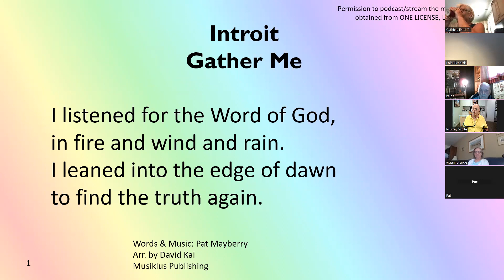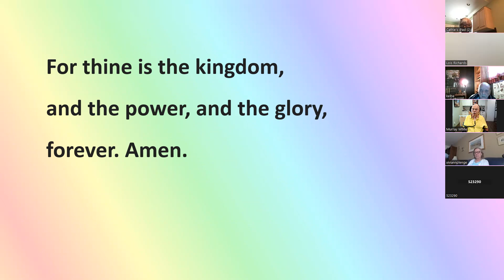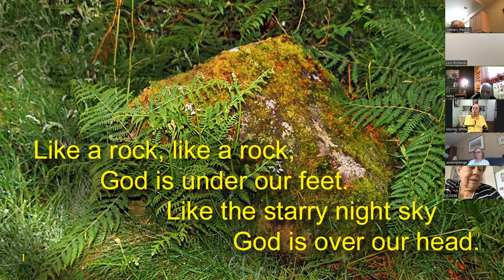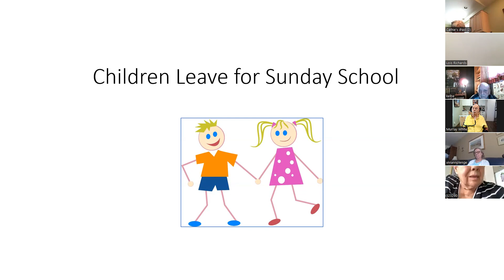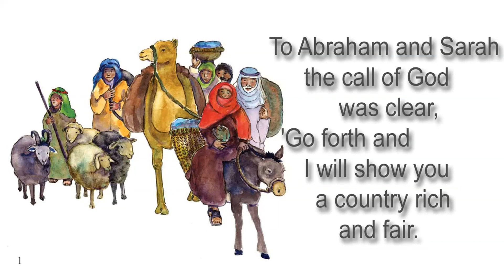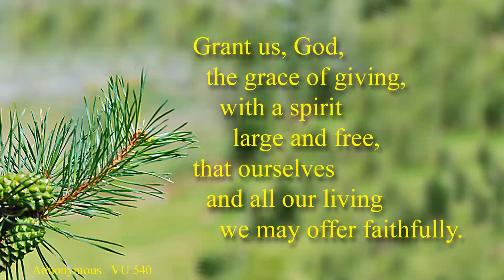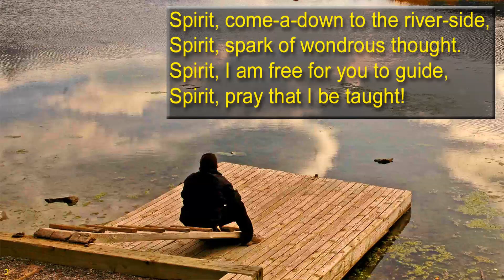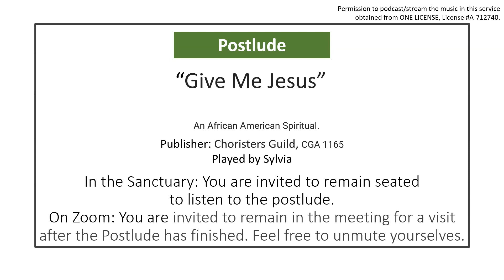Sunday Service, August 6th, 2023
Worship with Rev. Ivy Thomas at Central Okanagan United Church, Kelowna, BC